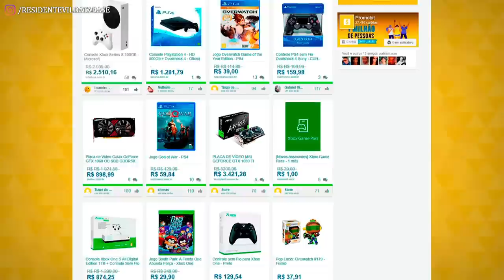Clonagem em Resident Evil 👯‍♂️ | DATABASE EXPLICA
O tema clonagem já foi apresentado algumas vezes nos jogos de Resident Evil, e hoje a gente vai falar um pouco sobre eles! Já deixa nos comentários de qual clonagem em Resident Evil você mais gostou!

💌 FALE CONOSCO!